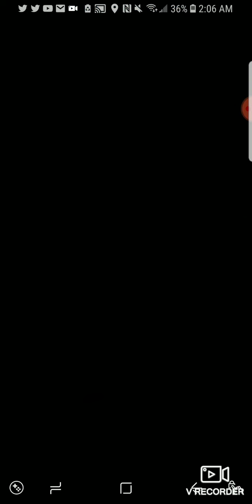This Monster's Dental Plan is Excellent Seven Deadly Sins Grand Cross Episode 23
Damn he ugly but his teeth are on point